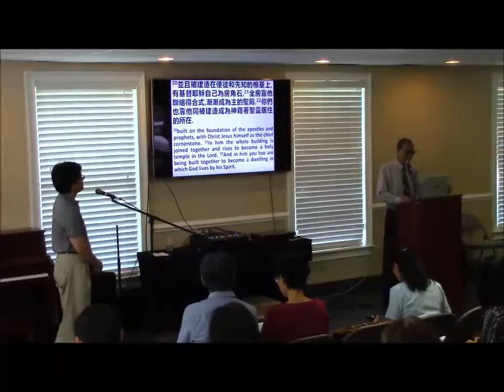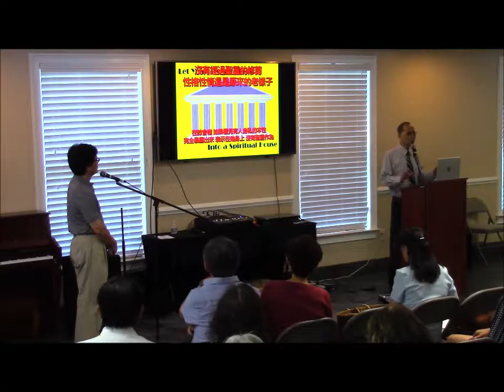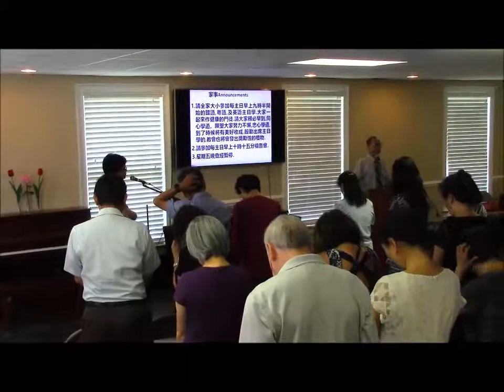葉華牧師證道: 你是一塊活石嗎? (弗 Ephesians 2:20-22)